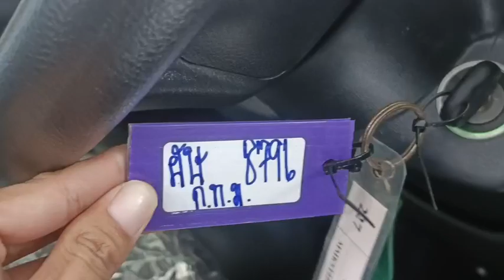8796 COMMUTER SILVER 24.7..2024